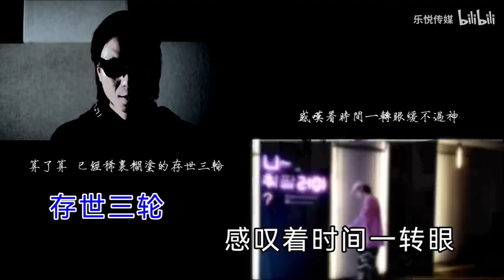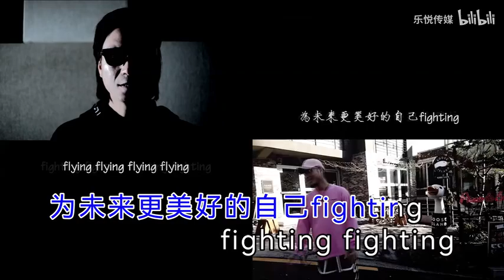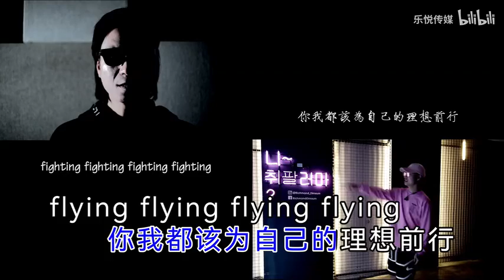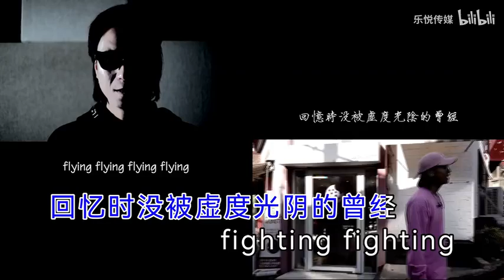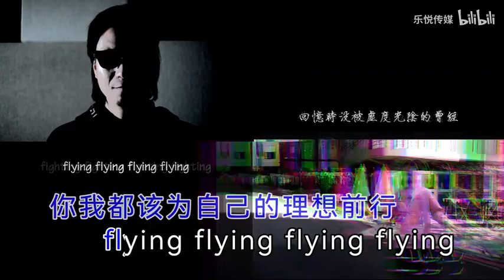魂 金鑫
詞：金鑫

曲：金鑫

編曲：包玉敏

混音：瑪西巴圖

從沒見過自己的魂

卻始終了解自己的為人

雖然平凡的無法扭轉什么乾坤

但終也做不到對任何事都聽而不聞

算了算

已經稀里糊涂的 存世三輪

感嘆著時間一轉眼 緩不過神

曾寫過愿望卡片留存

希望將來為我獨尊

終映不出明月一輪的大雨傾盆

不早睡 不代表我不疲憊

其實也希望一覺到天明的蓋被被

不想喝醉 不代表心情ok

誰不想開心

快樂的玩著手心手背

我宿命 與好答案總是沒交情

并感性 如果不保持著堅定

不淡定 情緒失控一點不聰明

亂憧憬 加大賭注輸了會亡命

好久不見家人說的年少無知

才發現彈指間已經過了人生午時

時光一去不復返

不要太在意得失

其實每天都是一個新的開始

新開始

Fighting fighting fighting fighting

向著那美好的明天flying

Flying flying flying flying

為未來更美好的自己fighting

你我都該為自己的理想前行

回憶時沒被虛度光陰的曾經

人生的劇本是我演的不太真實

還是我身在戲中而不自知

其實 你我都不會寫詩

花癡 烈日 相思 交織

都是 老師 教室

沒教過的形容詞

我不顧一切的 狂奔

不為周遭事物的影響而 沉悶

不被別人錯誤理解變得 混沌

不隨波逐流 不會不聽

不說 不問 不聞

都快40歲的靈魂

為什么還那么的沉淪

干脆一刀兩斷關上以前的門

為以前的自己畫上句號

不需要淚奔

繼續堅持著那份該有的搖滾

一溜煙

穿過鑰匙孔的速度 看不見

終應了時光一去不復返

魂飛魂散

怎么辦

干脆把理想和現實交個換

換醒那初心 和前行的路做個伴

我的故事一天一晚都講不完

其實我也不是你們想的那么心寬

沒有表現出那么貪玩

歌詞里唱的根本不是心煩意亂

我只想把剩下的日子好好過完